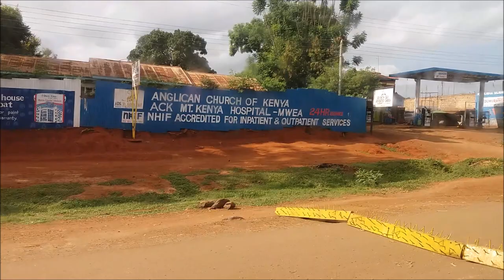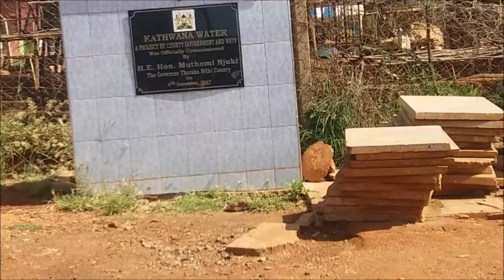TRAVEL VLOG | THARAKA NITHI COUNTY( KATHWANA)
This was an impromptu travel vlog..i had no plans of travelling i was just called while i was in the office to go and do some official dities..i did not even have time to rush back to the house to collect a change of clothes..though i knew i would make it and go back home the same day...but unto my surprise i had a night out.left my 9 month old baby for a whole 2day and one night it felt like eternity. my boobs were so engorged since i had not even carried a pump. but i made it through and here i shared my small trip with you guys.